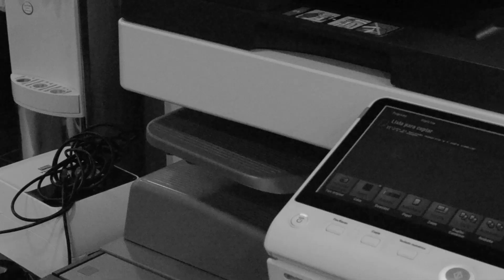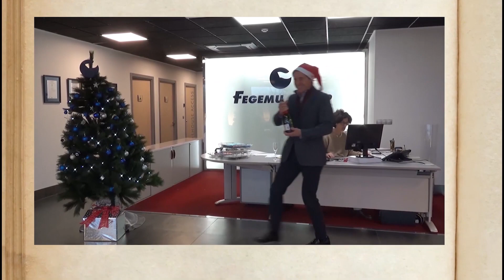Feggie's tale | FEGEMU